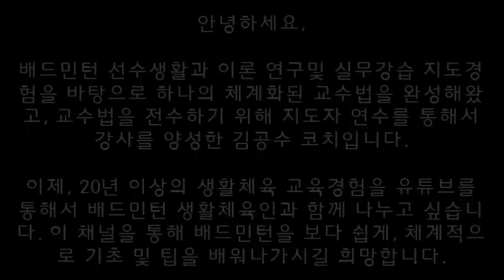[꽁쌤 20민턴] 서비스(서브)리턴의 수준별 유형과 리턴 포지션방법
배드민턴 서비스리턴의 수준별 유형과 리턴 포지션방법,
재미있는 현장특강!

원장님 특강영상 중 일부를 발췌했습니다.
삼입곡: Sunshine A